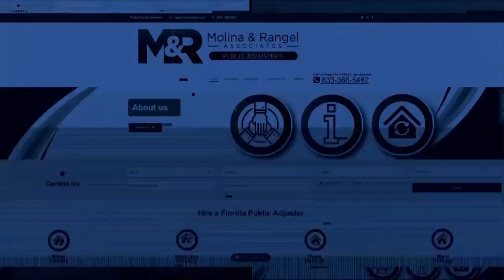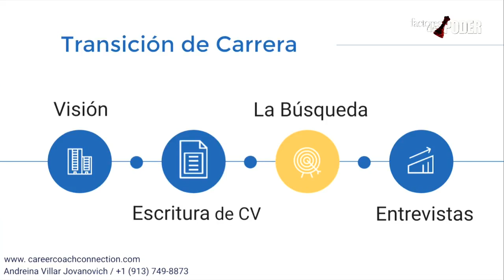FACTORES-DE-PODER find a job MANAGEMENT FO EVERYONE PROFESSOR RAFAEL NIEVES